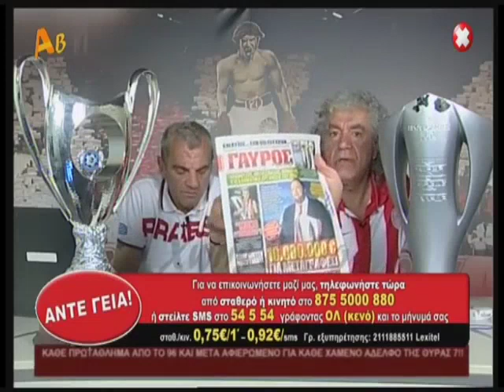Άντε Γεια - Εκπομπή | Κατάκτηση Νταμπλ - 25/5/2015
Η εκπομπή μετά τον τελικό Κυπέλλου Ολυμπιακός-Ξάνθη 3-1 μαζί με τις κούπες του ποδοσφαίρου.

Άντε Γεια | Κατάκτηση  Νταμπλ - 25/5/2015